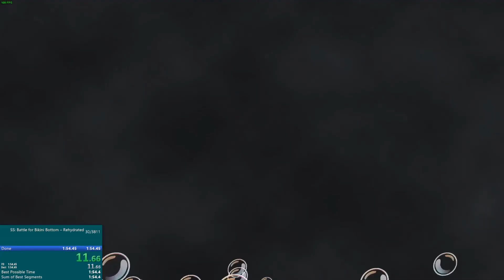Battle for Bikini Bottom Rehydrated Any% Unrestricted in 1:53.810 FIRST 1:53! PERSONAL BEST (PC)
This run was unreal, I don't even know what I'm going to do at this point LOL.
Shoutouts to Psychoboot (absolutely insane player) and everyone else who supported me. :D